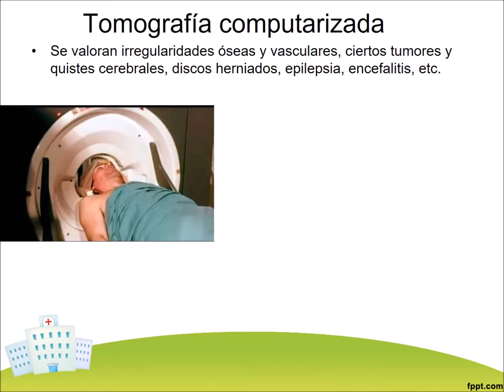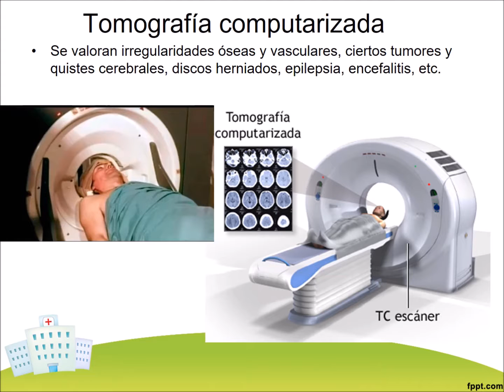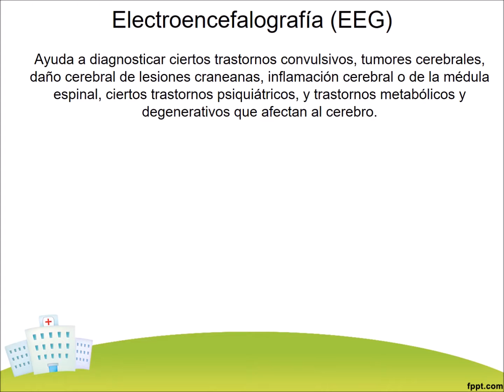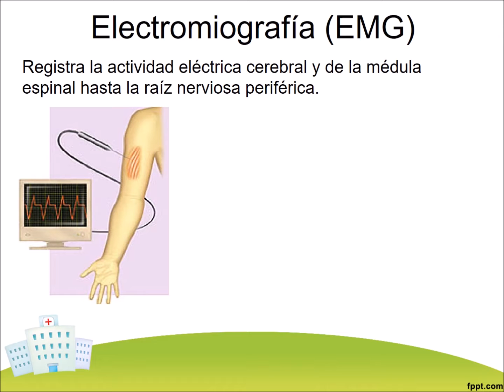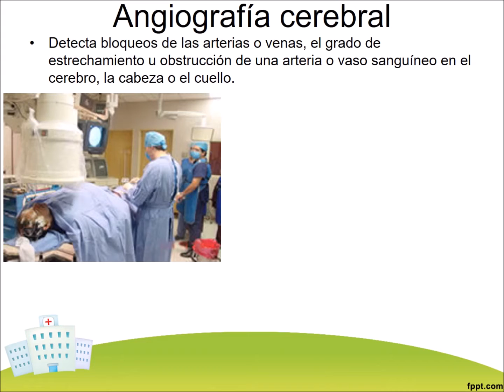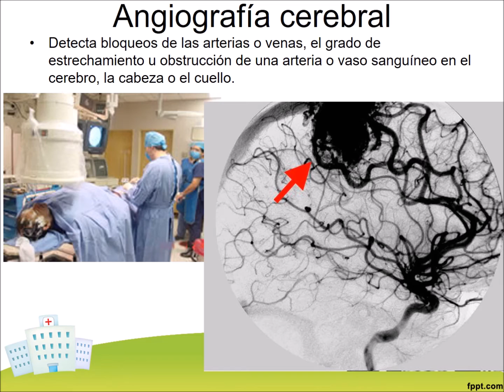EXÁMENES NEUROLÓGICOS. Escuela de Enfermería del Municipio de Tigre.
Trabajo realizado por la estudiante. Elida Resquin